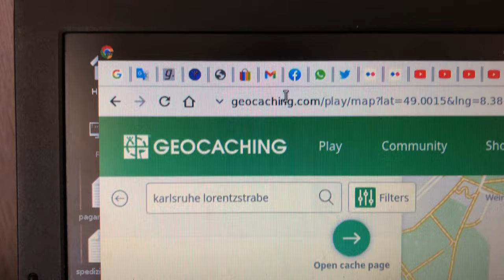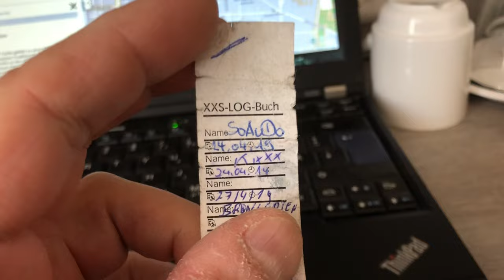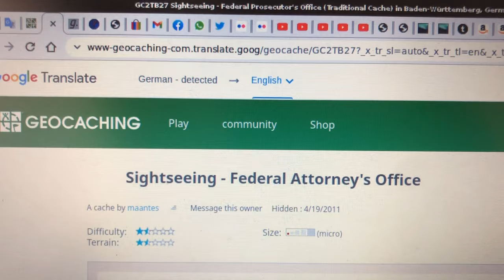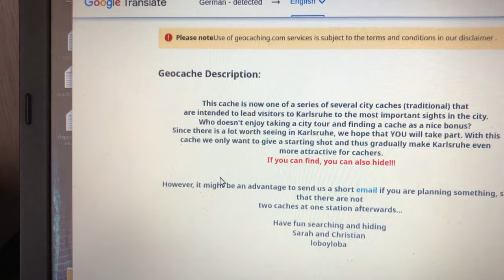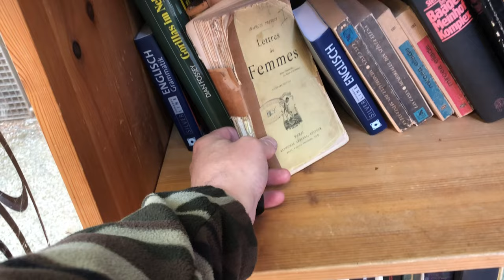La mia esperienza di geocaching in Germania...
Ho trovato per caso una GEOCACHE abbandonata, ed ho cercato di riposizionarla nel suo posto originale. Ma non ho trovato nessun indizio utile. Cosi' ho cercato le geocache in zona. Alla fine, come previsto, il cxxxx si e' rotto ed ho riposizionato la geocache altrove...
Geocaching e' un passatempo interessante. Potete trovare dettagli su www. geocaching.com :)